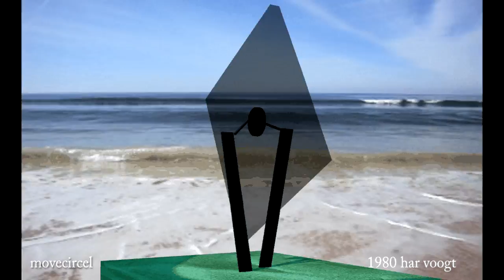movecircel sp 102b 12 xt